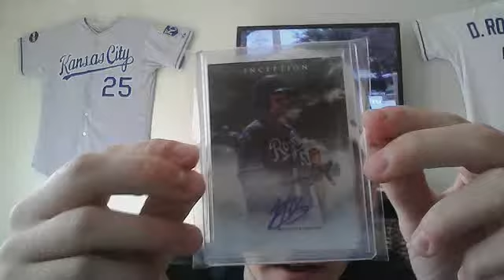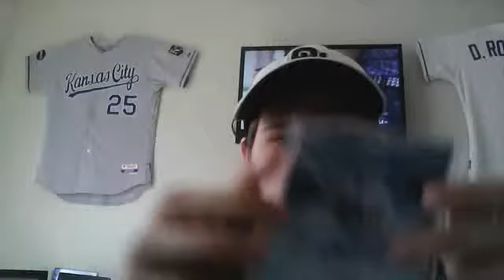2 package Mailday! Inception! More Starling!